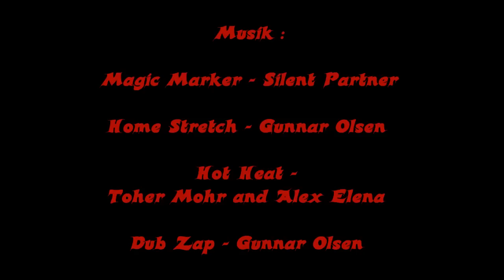OEM+ Nordkreis Carfreitag Treffen in Meppen 18.04.2014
Es war ein kommen und gehen bei diesen treffen da die polizei auch ständig vorbei gefahren ist

was top war und auch auf die nächsten treffen übernommen werden sollte das es Pommes, bratwurst, eis usw. gab .